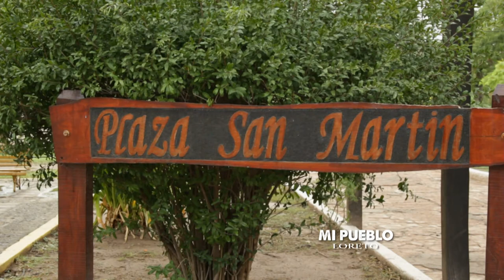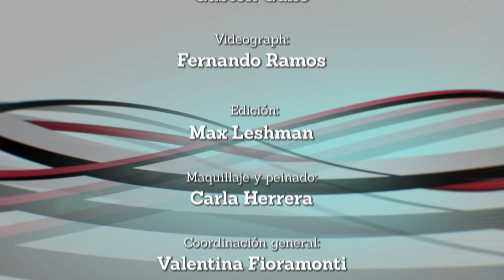Portal UNSE 2 ►MI PUEBLO: Paso de Manuel Belgrano por Loreto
Por último en la serie MI PUEBLO, viajamos hasta Loreto y les contamos el paso de Manuel Belgrano por esta ciudad.